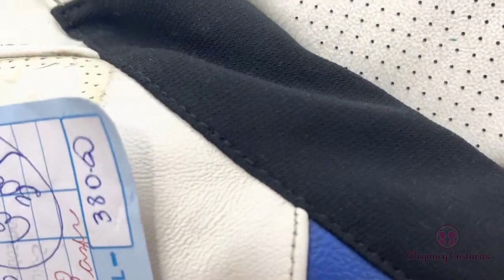Como restaurar minha jaqueta alpinestars no ombro?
PARA MAIORES INFORMAÇÕES SOBRE ESSE NOSSO TRABALHO ACESSE O NOSSO WHATSAPP...